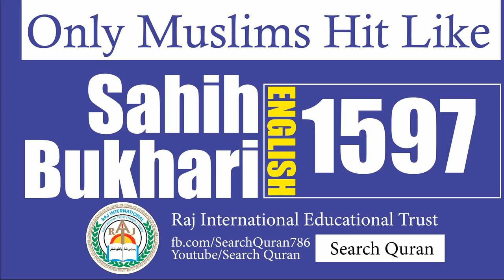Sahih Bukhari 1597 English Bukhari Sharif Hadith No 1597